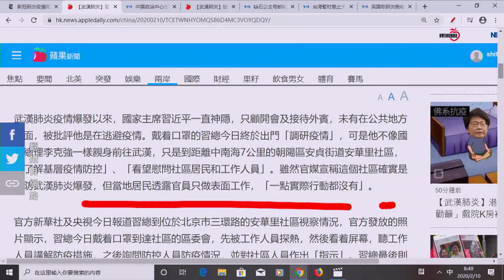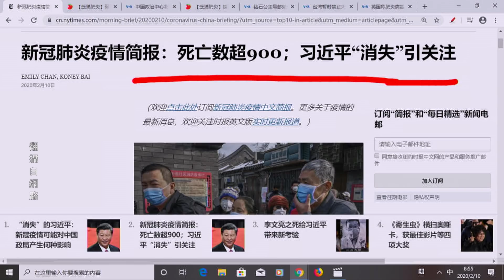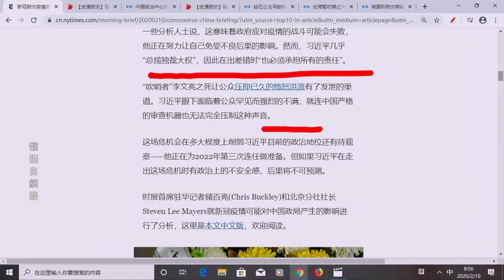《今日點擊》習近平戴口罩落區露面 遠離市區 膽怯知情盡現（10/02）